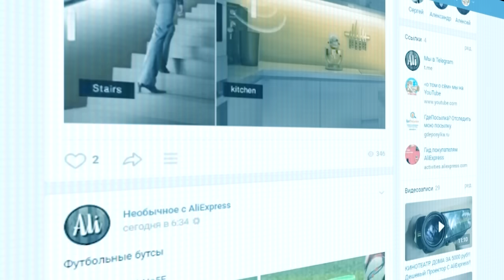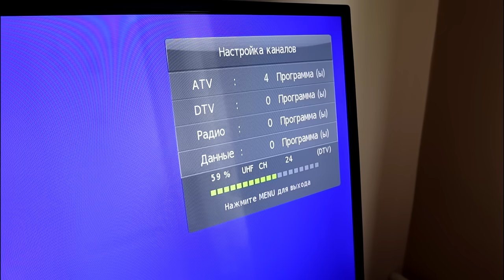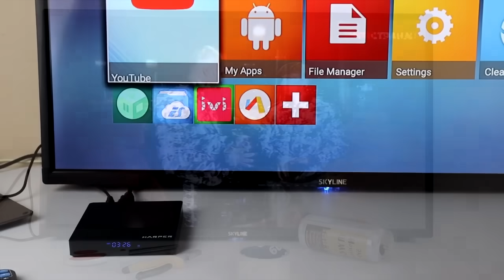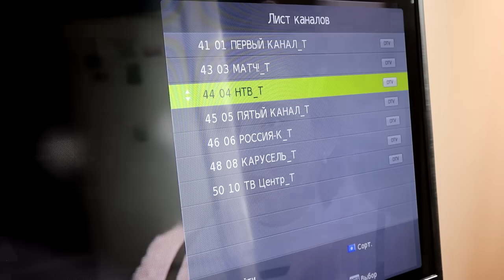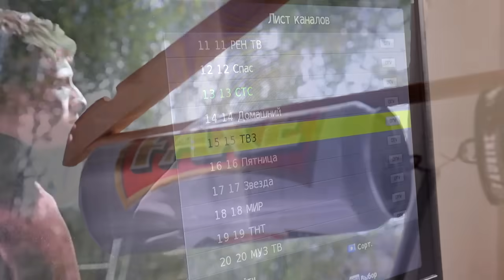АНТЕННА ИЗ БАНОК 👍 50 ТВ Каналов БЕСПЛАТНО🔥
В этом видео на канале О ТОМ О СЕМ я расскажу вам как сделать телевизионную антенну из пивных банок,вы сможете смотреть телевизор бесплатно, настроить каналы на телевизоре и не платить за антенну, я поймал 50 тв каналов бесплатно и вы можете настроить телевизор и поймать каналы бесплатно с этой антенной, в телевизор должен быть встроен dvb t2 приемник или вы должны купить dvb t2 приставку, я ссылки ниже оставлю, по ним моожете купить хорошие двб т2 приставки для телевизора, это лучшие усилители для телевизора. Смотрите видео до конца и узнаете как не платить за спутниковое тв триколор бесплатно или мтс тв бесплатно, просто сделайте себе антенну из банок.